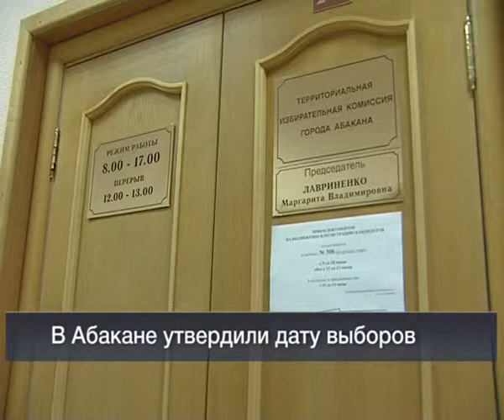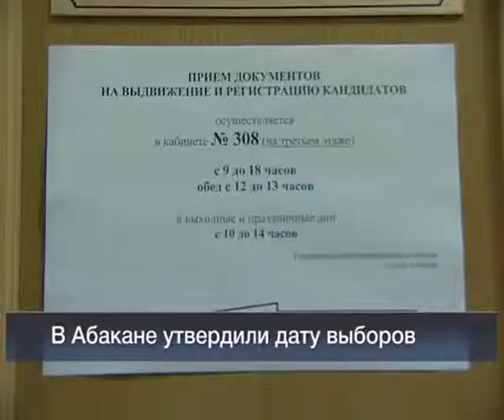Вести 24 Хакасия 19 06 13